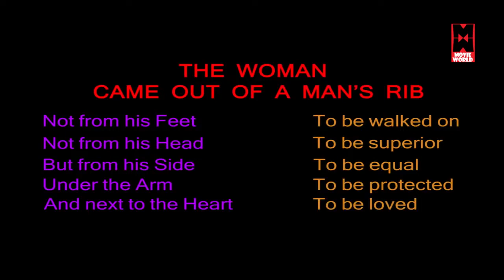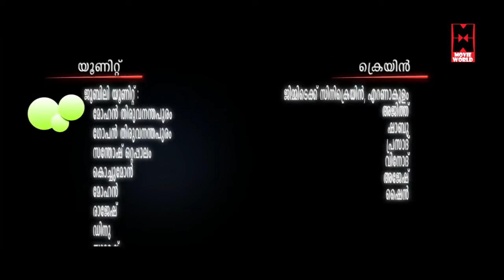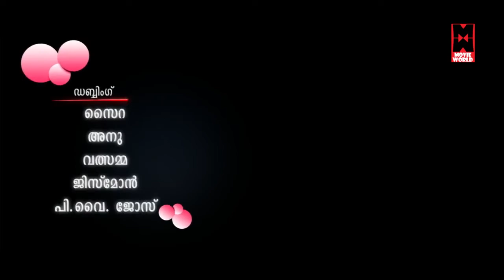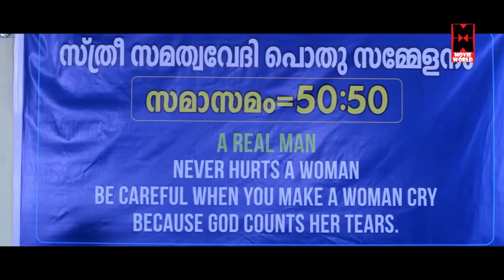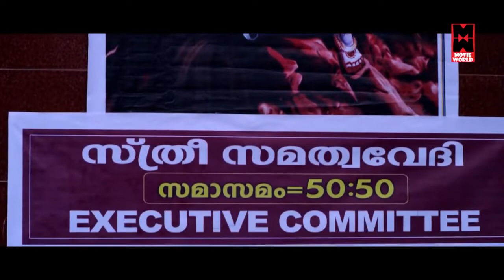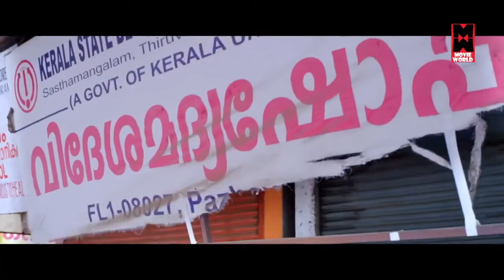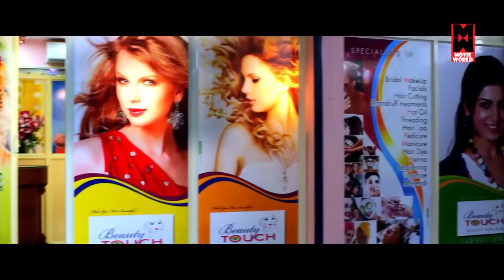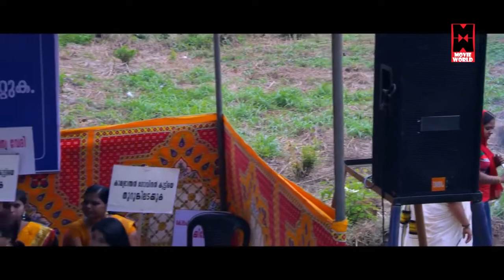Best Malayalam Full Movie | ELLAM CHETTANTE ISHTAM POLE Full Movie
Follow Our Whatsapp Channel Best Malayalam Full Movie | ELLAM CHETTANTE ISHTAM POLE Full Movie | Malayalam Movie

# comedy #
Superhit malayalm comedy scene